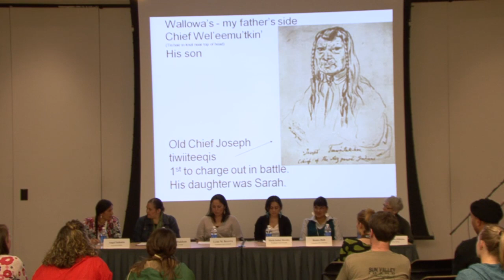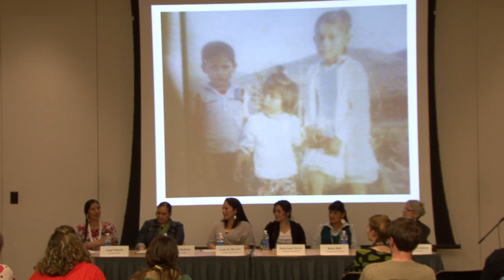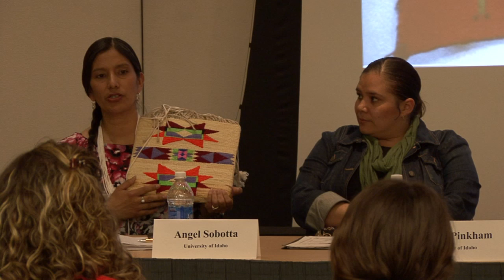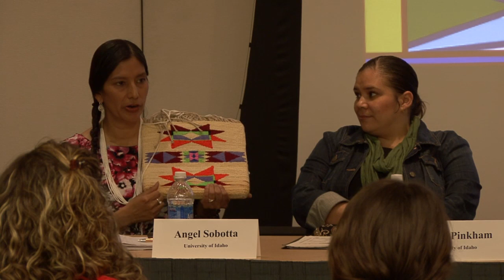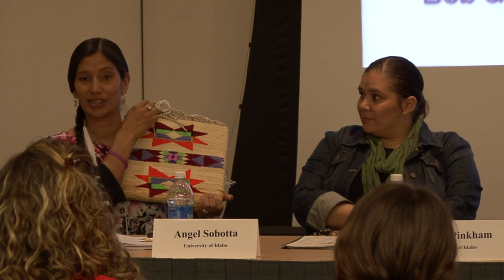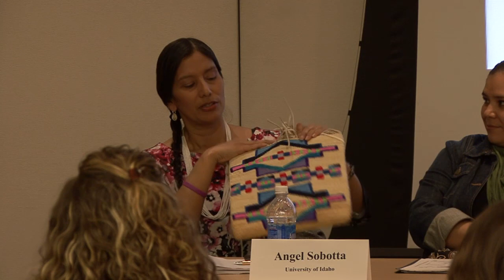Humanities Explorations | Turning of the Wheel: An Indigenous Women's Perspective 4-10-12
"Turning of the Wheel: An Indigenous Woman's Perspective"  Graduate students from Professor Georgia Johnson's "Indigenous Knowledge and Research Models in Education" course, including Lynn M. Becerra, Maria Isabel Morales, Renée Holt, D'Lisa Pinkham and Angel Sobotta share their experiences in a panel presentation held on April 10, 2012.